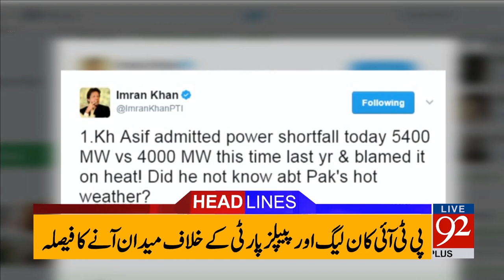92 News Headlines 09:00 PM - 04-04-2017 - 92NewsHDPlus